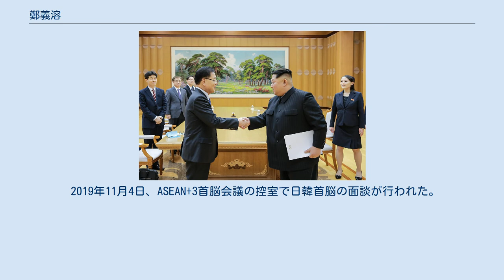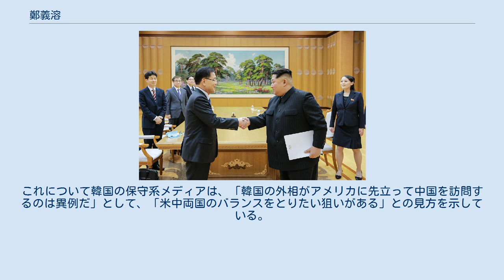鄭義溶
鄭 義溶（チョン・ウィヨン、朝鮮語: 정의용、1946年4月14日 - ）は、大韓民国の外交官、政治家。
現在、同国外交部長官（外相）。
韓国大統領府（青瓦台）国家安保室長 、外交安保特別補佐官を歴任。
 鄭義溶と金正恩（2018年3月5日） 1971年に外務部（現外交部）入省。
外務部通商局長、駐米国大使館公使、駐イスラエル大使、駐ジュネーブ代表部大使、国際労働機関理事会議長等を経て、2004年5月から2008年5月まで国会議員（盧武鉉政権与党のウリ党→大統合民主新党→統合民主党）。
2017年5月21日から文在寅政権の大統領府（青瓦台）国家安保室長。
多国間外交、通商交渉、国際協力などの分野で実績があり、選挙中より文陣営（共に民主党）の外交安保政策ブレーンとして活動した。
 2020年6月16日、北朝鮮が開城工業地区内の南北共同連絡事務所の爆破を行ったことにより、南北関係の悪化が懸念されることになった。
そのため、大統領府が外交安保関係人事の一新を図り、7月3日の発表により国家安保室長を退任し、大統領外交安保特別補佐官に就任した。
（後任者は、国家情報院長の徐薫） 2021年2月9日より、前任の康京和に代わり、外交部長官に就任。
 2018年3月5日、韓国大統領府の特使団の代表として特別機で北朝鮮に派遣されて金正恩朝鮮労働党委員長（国務委員長）と面会して南北首脳会談の開催で合意した。
それまで最高指導者就任後の金正恩は外国の政府要人との面談は中国と4回、キューバと2回、シリアと1回の計7回しかなかったために極めて異例とされる。
8日には訪米し、ドナルド・トランプ大統領の米朝首脳会談の受け入れも発表したが、北朝鮮からの公式な反応は無かった。
このためマイク・ポンペオ国務長官は、鄭義溶が持ち込んだメッセージに疑念を持ち、鄭を「嘘つき」呼ばわりしたと報道された。
 3月12日には中華人民共和国を訪れて、習近平中国国家主席（中国共産党総書記）と会見。
米朝首脳会談に向けた交渉での習近平国家主席（党総書記）の果たした重要な役割に謝意を述べるも、この際の座席配置が朝鮮戦争休戦協定の協議で国連軍の代表に低い椅子を与えた中国を想起させる「皇帝式接見」として韓国で物議を醸した。
13日、ロシアを訪れてセルゲイ・ラブロフ外相と朝鮮半島問題で平和的な解決策を共に模索することで一致した。
30日、中国の楊潔篪共産党政治局員が金正恩にとって最高指導者就任後初の首脳会談であった中朝首脳会談の報告で訪韓した際に面談し、南北首脳会談・米朝首脳会談の開催が成功するように協力することで一致した。
 2018年11月6日、徴用工裁判の判決に抗議する日本政府の姿勢に対して「日本政府が強硬な対応を続けると、わが政府も相応の対応を取らざるを得ない」との意見を表明している。
 2019年11月4日、ASEAN+3首脳会議の控室で日韓首脳の面談が行われた。
面談は、韓国側が準備した非公式なものであったが、後日、韓国大統領府は一方的に「歓談」の内容と現場の写真を発表。
写真を撮影したとされる鄭をはじめとした韓国側担当者の姿勢は信義則に反するものとして、日本側担当者から非難する声があがった。
 2021年1月20日、大統領府より次期外交部長官（外相）へ起用されることが発表された。
2021年2月8日、人事聴聞会において人事案の経過報告書が与党単独で採択され、文在寅大統領が同日夕方に長官任命案を裁可。
9日に外交部長官に就任した。
 2021年3月31日、韓国政府は4月3日から中国の厦門で王毅外相と会談すると発表し、両国関係や朝鮮半島情勢など意見を交わすとした。
これについて韓国の保守系メディアは、「韓国の外相がアメリカに先立って中国を訪問するのは異例だ」として、「米中両国のバランスをとりたい狙いがある」との見方を示している。